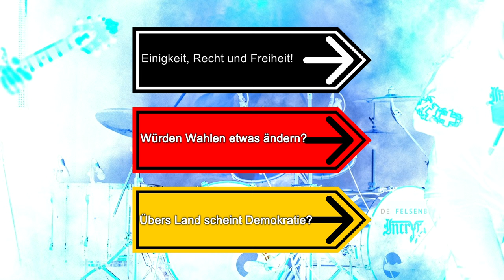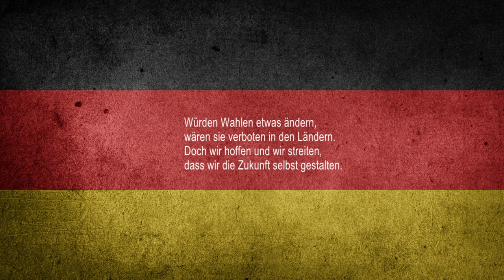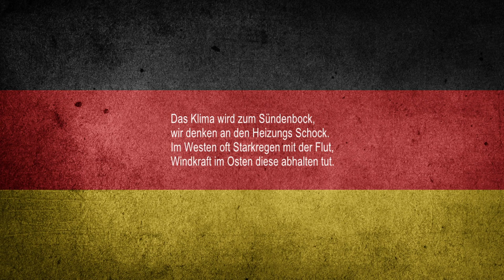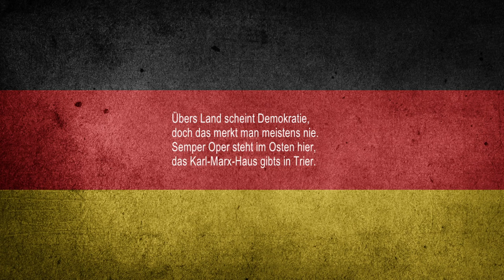Die Undankbaren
DE FELSENBRECHER - Gedanken 2024